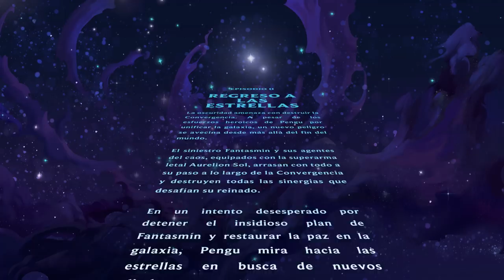Galaxias II: Regreso a las estrellas | Avance de la actualización del set - Teamfight Tactics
Cuando surge el caos, un héroe aparece. Reúne a tu equipo y restaura la paz en la Convergencia en Galaxias: Regreso a las estrellas.